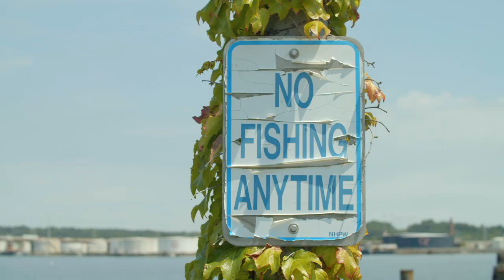A walk on the pier - BMPCC4K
Here is Lexi enjoying the day on the pier.  Filmed on the blackmagic pocket cinema camera 4k with a rokinon 50mm cine lens!